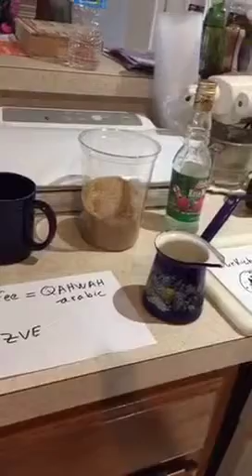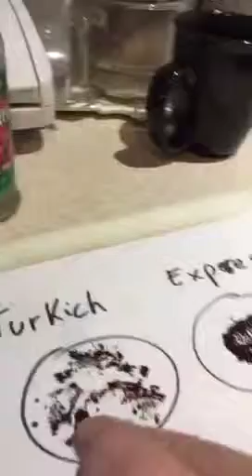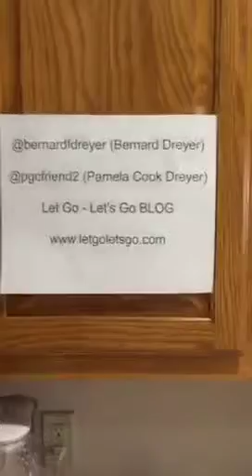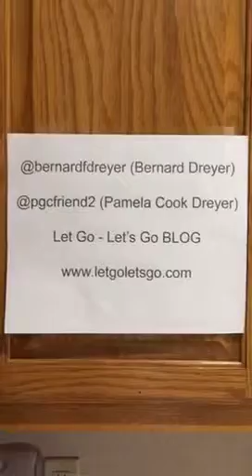Episode #4 - Bernard Making Turkish Coffee -June 4, 2015-Let Go Let's Go BLOG